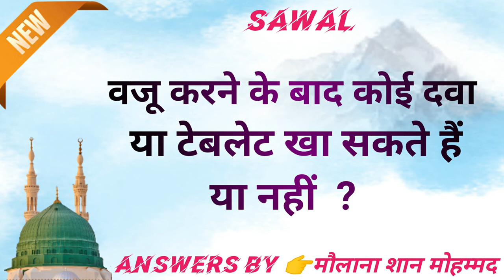Wazu karne ke baad koi dava ya tablet kha sakte hain ya nahi ? Ans by:maulana shan mohammad jaunpur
Sawal no.76
Title : Wazu karne ke baad koi dava ya tablet kha sakte hain ya nahi ?
Voice : Maulana Shan Muhammad
Editor & Created by : Mohammad Saif Raza Ismaily
Upload Date :  12 / 07 / 2022
Wazu karne ke baad koi dava ya tablet kha sakte hain ya nahi,wazu karne ke baad koi dava ya tablet kha sakte hai ki nahi,wazu karne ke baad tablet ya dava kha sakte hai,answers by maulana shan mohammad,answer by shan mohammad jaunpuri,Jawab by maulana shan muhammad,faizane huzur gulzar e millat channel,wazu karne ke baad dava tablet khane shariyat ka huqm kya hoga